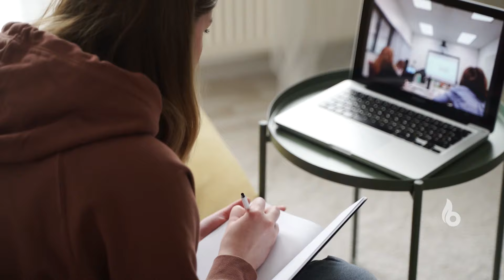Indian Citizenship in 114 Countries |భారత్ కు బైబై | BOTT News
𝙰 𝙾𝚗𝚎-𝚜𝚝𝚘𝚙 𝚍𝚎𝚜𝚝𝚒𝚗𝚊𝚝𝚒𝚘𝚗 𝚏𝚘𝚛 𝚒𝚗𝚝𝚎𝚛𝚎𝚜𝚝𝚒𝚗𝚐 𝚏𝚊𝚌𝚝𝚜, 𝙸𝚗𝚏𝚘𝚛𝚖𝚊𝚝𝚒𝚟𝚎 𝚟𝚒𝚍𝚎𝚘𝚜 𝚊𝚗𝚍 𝚅𝚒𝚛𝚊𝚕 𝚗𝚎𝚠𝚜.

Description:
Indians can be seen in any remote country of the world. It could be educational opportunities. There may be employment opportunities. Ability to go to any country.. The philosophy of not shying away from living there is huge among Indians. If so.. Over the last few years, he has moved abroad from India. It's not just about settling down there. The number of people giving up Indian citizenship is on the rise. Whatever the reasons.. Do you know the number of people who have given up Indian citizenship in the last five years? Akshara 8.34 lakh people. All of them gave up their Indian citizenship and became foreigners.

balimi | BĀLIMI | Balimi Studios | Bott News | Bott Telugu